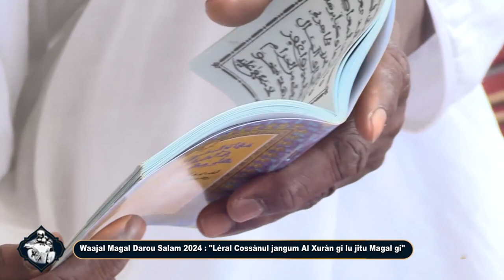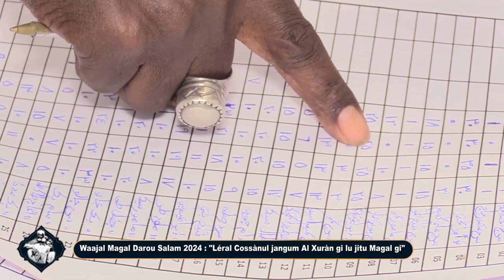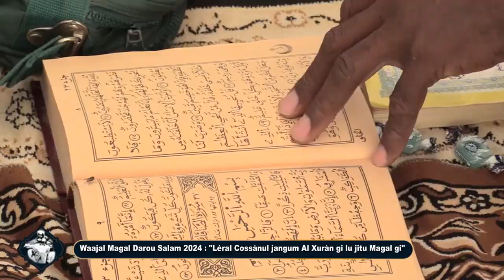Léral Cossànul jangum Al Xuràn gi lu jitu Magal Darou Salam gi